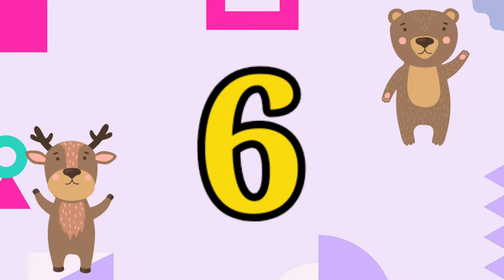Alphabet ABC Songs | Alphabet Song for Toddlers | Phonics Song | A For Apple | Kids Songs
KIDS ADORABLE BOOKS:- Check out and follow this 👇👇👇